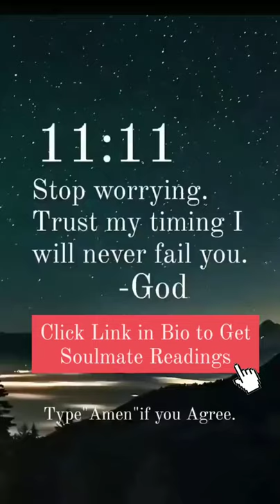Low of attraction.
✍️Type "Yes" If You Believe.
✨ Feel Free To Follow Us For Daily Inspiration, Wellness, Positive Affirmation & Always Divine Love & Guidance.

click on this for your soulmate.